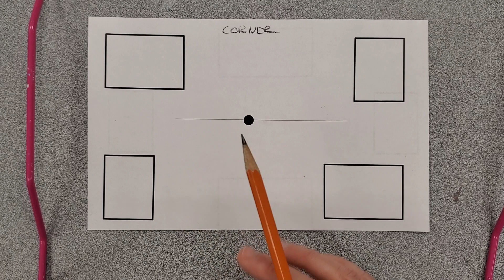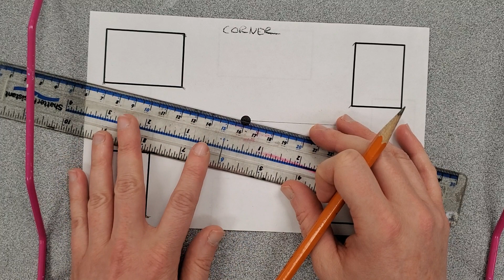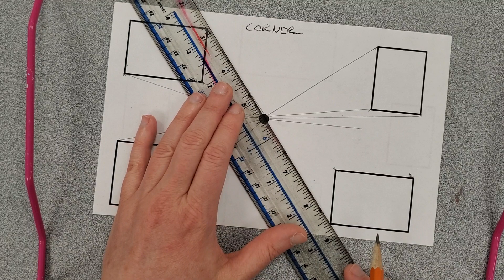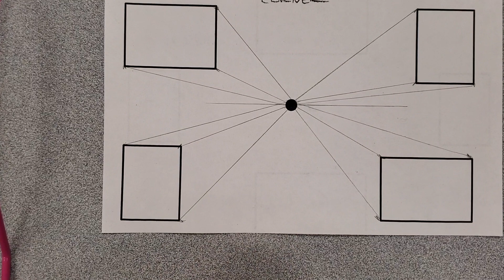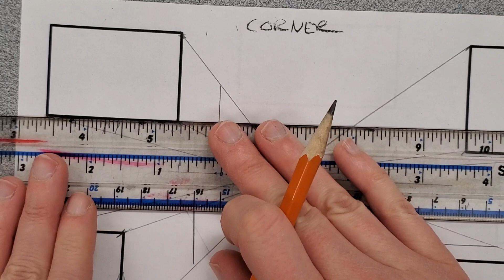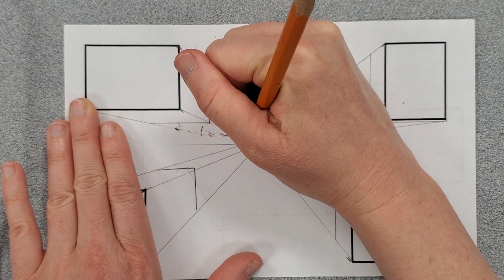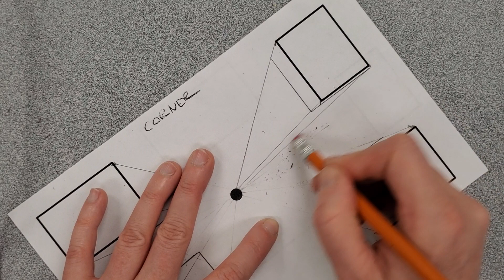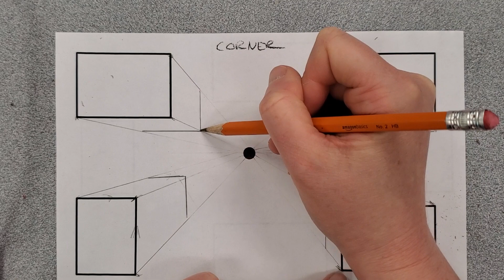April 20, 2023